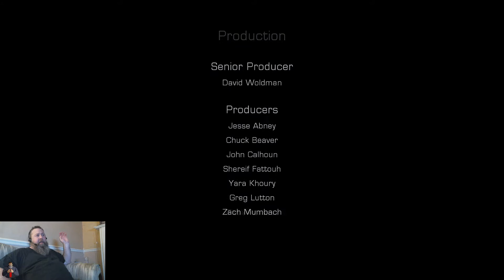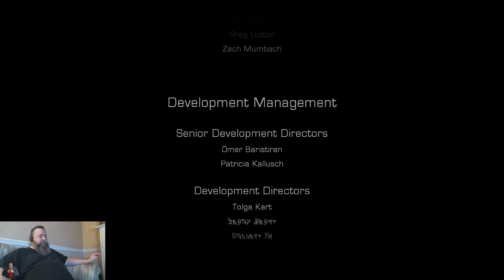Dead Space 3 - Part 14 - FINAL - Full Play Through - Commentary - Player Cam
This is the final entry in this sci-fi horror series. These will be the edits of the live stream.  Join me on my Facebook video page too.  Link just below.